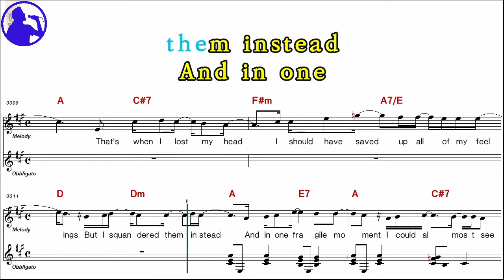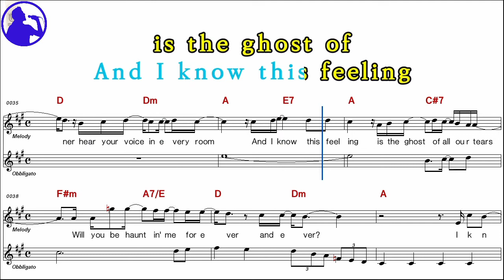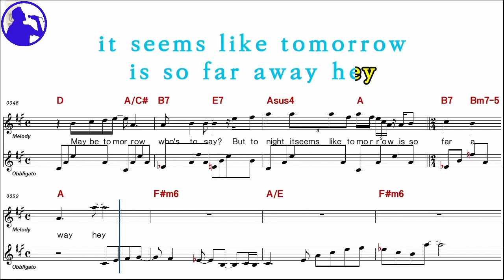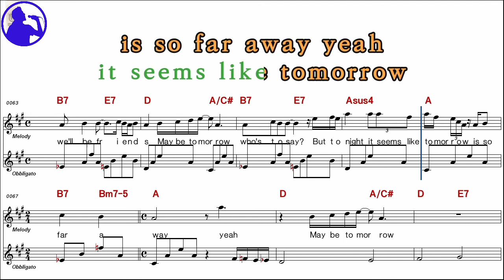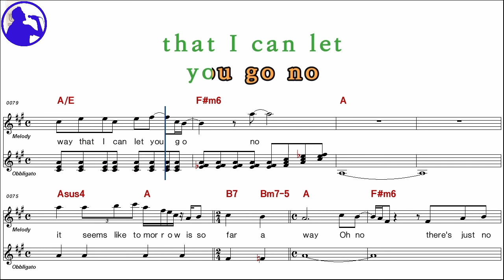The Rembrandts-Maybe tomorrow karaoke sheet music,MR for players,chord,chorus,Lyrics add(Ye karaoke)